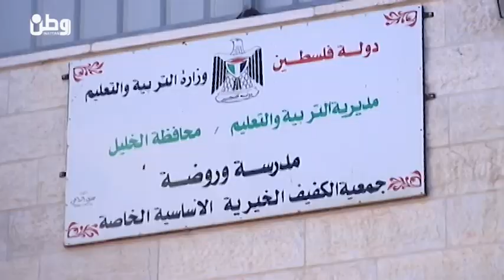المكفوفين فقدوا البصر.. ورُزقوا البصيرة.. من يدعمهم؟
أصوات مهمشة/ح32
فقدوا البصر.. ورُزقوا البصيرة.. من يدعمهم؟
الخليل- وطن للأنباء: هم فقدوا الرؤية بعيونهم، لكن العزيمة والإرادة ابصرت قلوبهم، يحاولون بما تيسر لهم من ادوات ووسائل تجاوز الإعاقة التي يعانون منها.
غير ان هؤلاء بالإضافة لإعاقتهم البصرية، فإن إعاقات عدة تقف في طريق الحصول على حقوقهم المشروعة في التعليم واللعب، كما هو الحال في جمعية الكفيف الخيرية في الخليل التي تحول قلة ذات اليد عن توفير الكثير من متطلبات الطلبة الأكفّاء واحتياجاتهم.
وتعتبر روضة ومدرسة الكفيف المدرسة، الوحيدة في محافظة الخليل، حيث تقوم جمعية الكفيف الخيرية برعاية هذه المدرسة التي تعتبر مدرسة أساسية (الصف الأول حتى الصف السابع) ليكون بعدها التلميذ قادرا على الاعتماد على نفسه قبل انتقاله إلى مدارس المبصرين وعالمه الجديد.
ويشارك الاحتلال الإسرائيلي بشكل كبير في أسباب الإعاقة في الأراضي الفلسطينية، ومن بينها فقدان البصر، عبر اعتداءاته وانتهاكاته  المستمرة، ما يسبب إعاقات متعددة ومتنوعة.

الأفكار والبحث
مراسلو "أصوات مهمشة":لؤي وزوز

تصوير ومونتاج
طاقم تلفزيون وطن

تدقيق لغوي وصياغة نص
أيسر البرغوثي

متابعة وتنسيق
سارا العدرا
سامية  مصطفى

جرافيكس وإعلام إجتماعي
عماد أبو بكر

مسؤول الصفحة الالكترونية
علاء زيد

إخراج
رأفت سمور

إنتاج:
تلفزيون وطن
2016

بدعم من:
البرنامج الدولي  لتنمية الاتصال (IPDC - UNESCO)